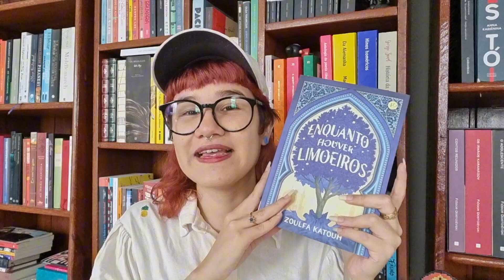Te convencendo a ler Enquanto houver limoeiros de Zoulfa Katouh 🍋📚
olá! eu espero que você esteja muito bem 🧡

📖 Minha wishlist da Amazon

📚 *Compre algo na Amazon com o meu link de Associado:
Enquanto houver limoeiros

⏲ Minutagem:
Intro: 00:00 - 00:46
Primeiro motivo: 00:46 - 02:06
Segundo motivo: 02:06 - 04:17
Terceiro motivo: 04:17 - 06:22
Final: 06:22 - 07:04

🔖 Sobre mim:

O meu nome é Jessy, tenho 25 anos e sou acadêmica de Letras Inglês. Quando as minhas gatas permitem, eu crio conteúdo falando das minhas leituras por aqui✨️